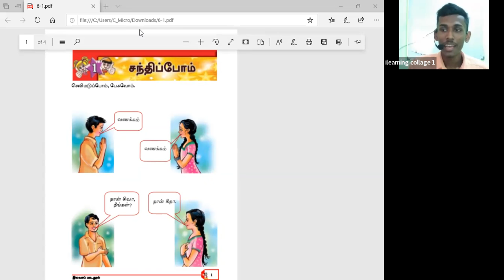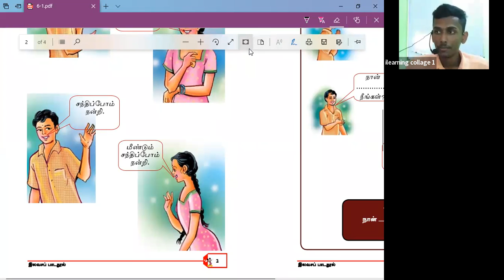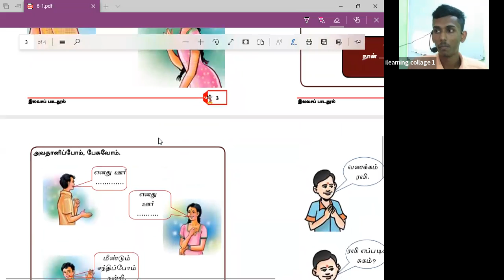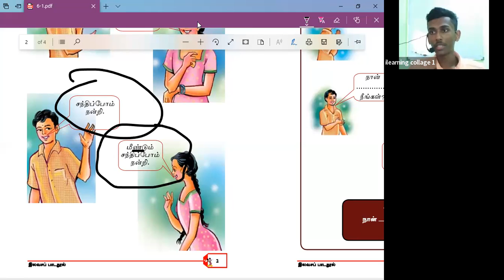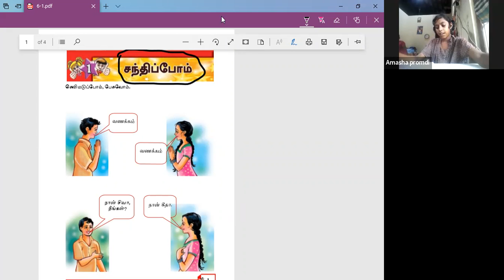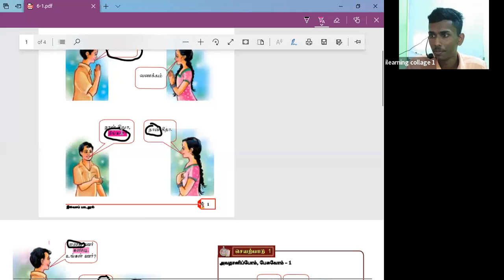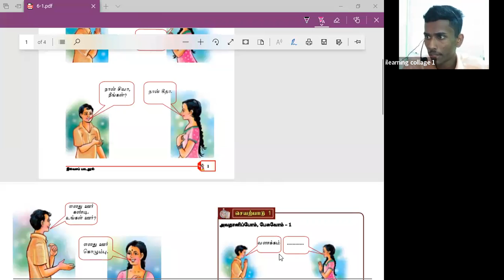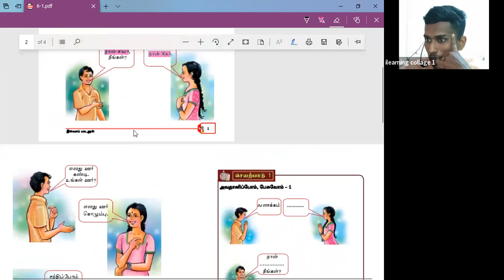6 ශ්‍රේණිය දෙමළ පන්තිය Mar 11, 2022